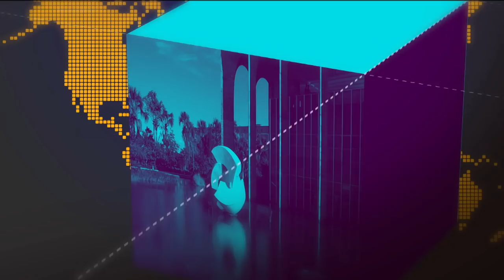Ministério faz leilão de áreas portuárias no Pará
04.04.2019 - O ministério da Infraestrutura faz leilão de concessão de seis áreas portuárias no Pará nesta sexta-feira (5). Os locais são destinados a armazenagem e transbordo de combustíveis. O leilão será realizado na Bolsa de Valores de São Paulo.